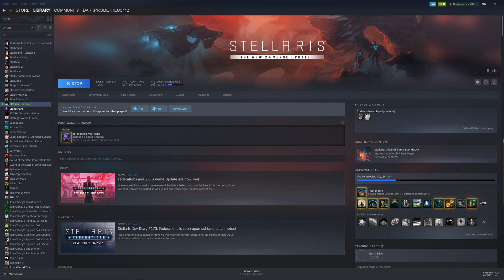Stellaris - Federation DLC l Doom World Origin l The High Kingdom of Cyris l Part 3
Welcome back this time to a new Stellaris let's play on the Verne 2.6 patch with the new Federation DLC.  We have new origin stories such as the new doom world origin where we have found out we live on a dying world that is likely to explode within a time frame of 35 to 45 years.  This will completely change the the start of our early game as we hunt for a new homeworld and immediately begin to abandon our homeworld.  It may take a few restarts but we will get a campaign that agrees with us.